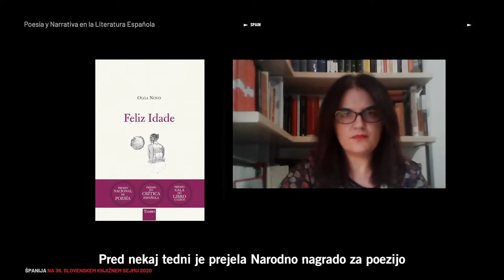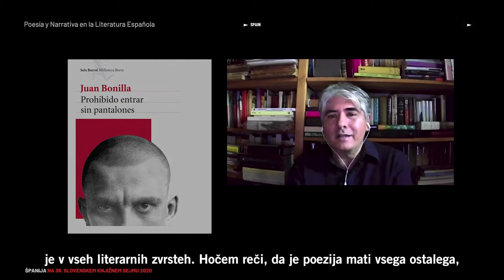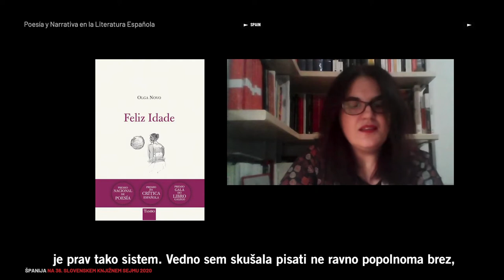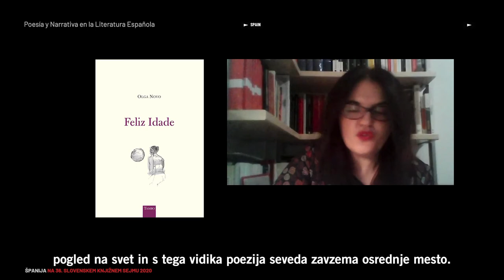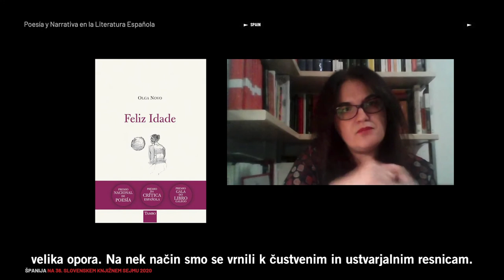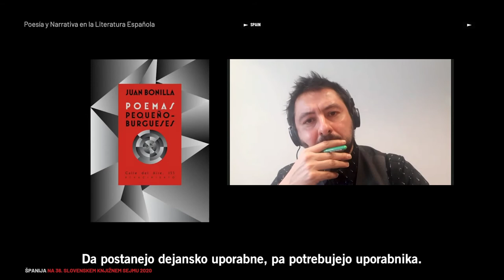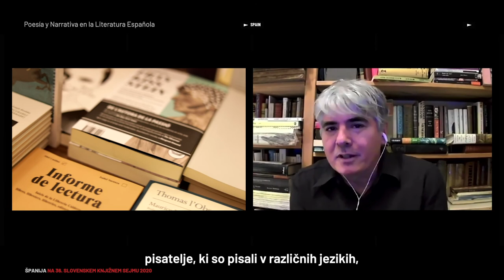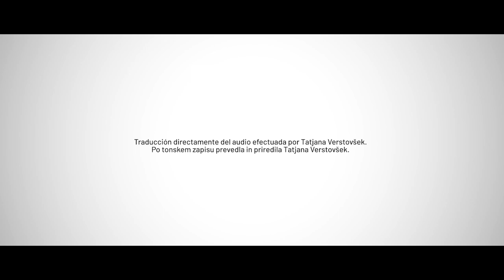Feria del libro de Eslovenia 2020. Poetry and fiction in Spanish Literature.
El Ministerio de Cultura y Deporte, a través de la Dirección General del Libro y Fomento de la Lectura, participa en la 36º edición de la Feria del Libro de Eslovenia, que tiene lugar entre el 23 y el 29 de noviembre, con una  programación marcada por las actividades digitales.
Bajo el título  ‘Poetry and Fiction in Spanish Literature’, Olga Novo (Vilarmao, A Pobra do Brollón, Lugo, 1975) y Juan Bonilla (Jerez de la Frontera, Cádiz, 1966), ganadores de los recientes Premio Nacional de Poesía y Narrativa, respectivamente, conversan, moderados por el periodista y autor literario Antonio Lucas, sobre los diversos aspectos de la poesía y la literatura española en nuestros días.
España será País Invitado de Honor en la Feria del Libro de Eslovenia 2021. Y será la encargada, además, de traspasar la invitación de honor en la Feria de Fráncfort 2022 a Eslovenia, que ostentará esa condición en 2023.